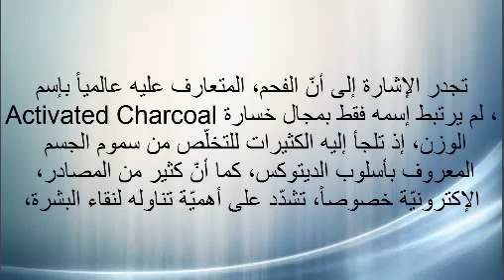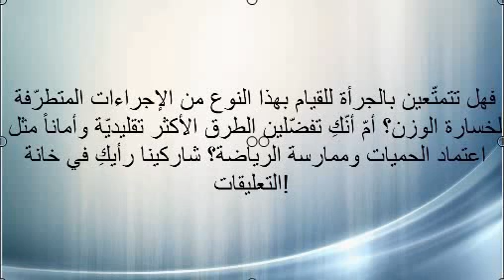الفحم لخسارة الوزن